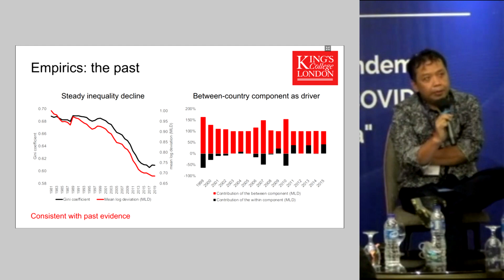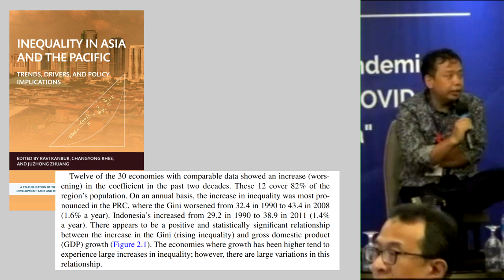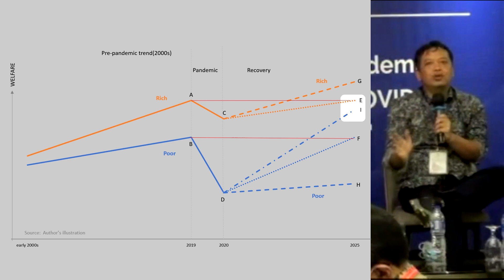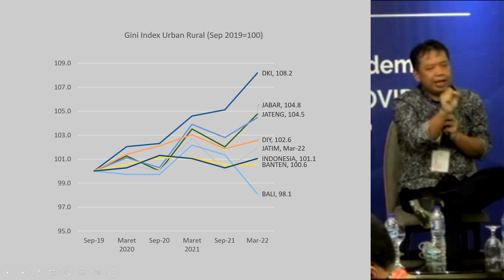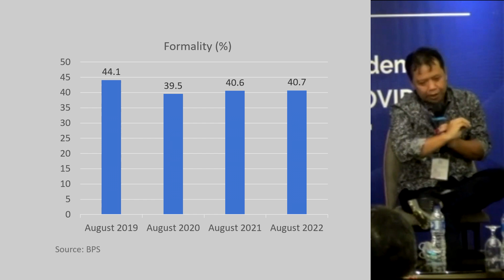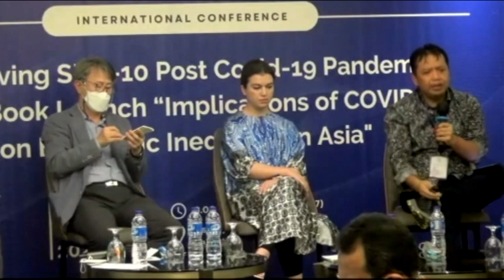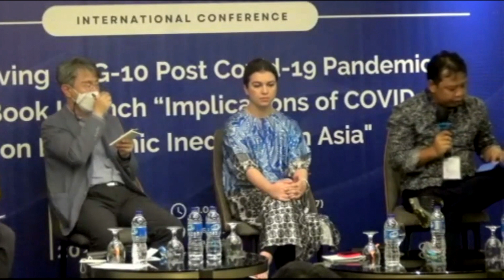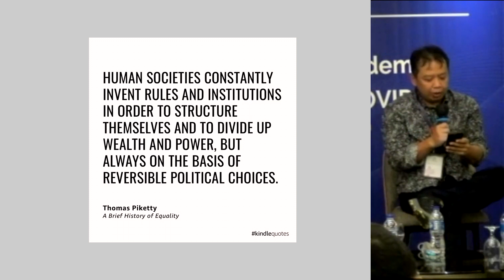Destructive recovery: Can we prevent it?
Presented at Regional Confrence COVID-19 impact on inequality organized by SDGs Center UNPAD 10/11/2022